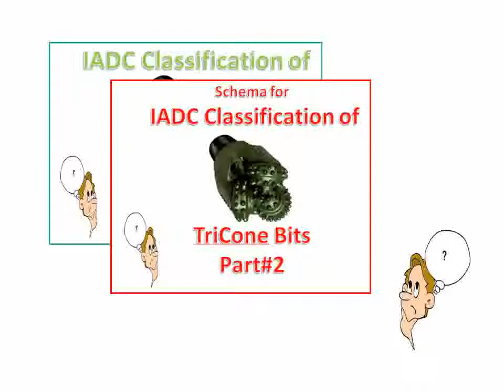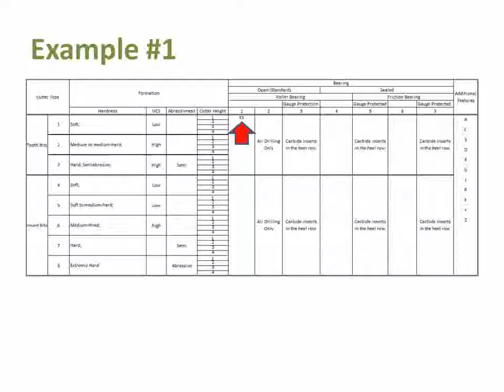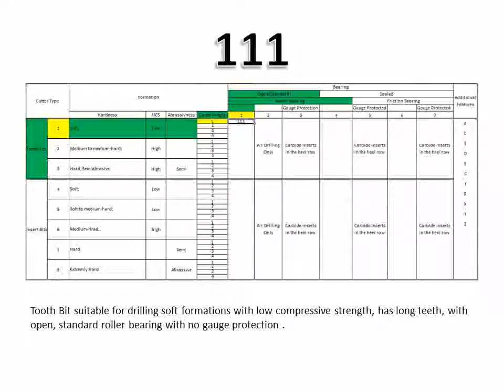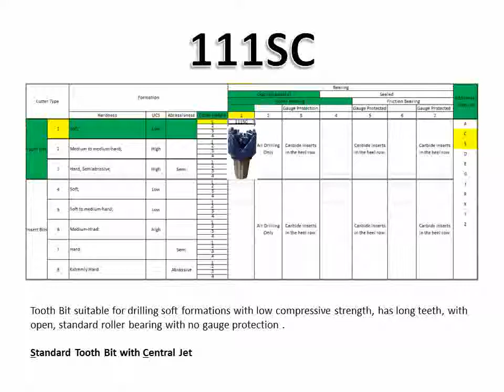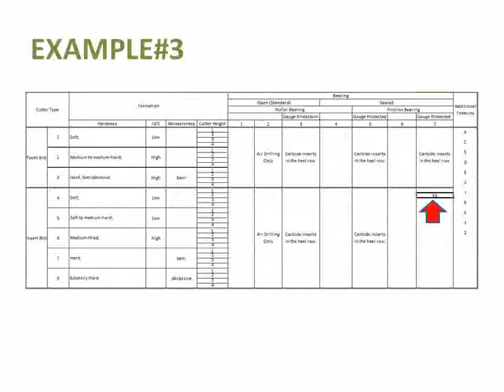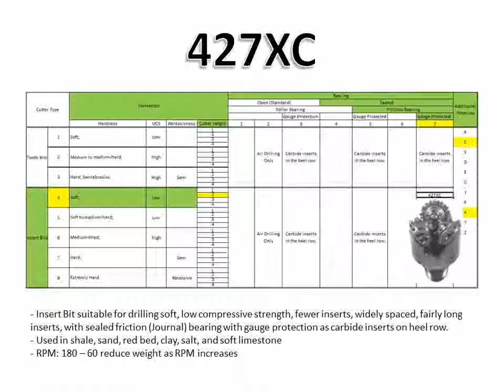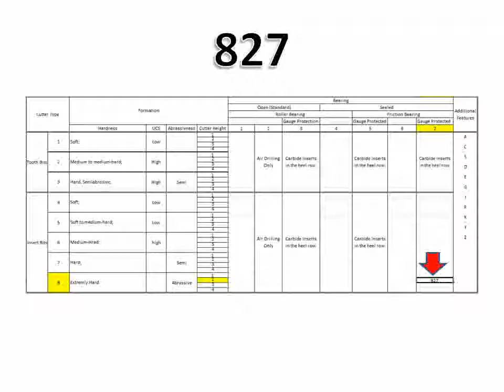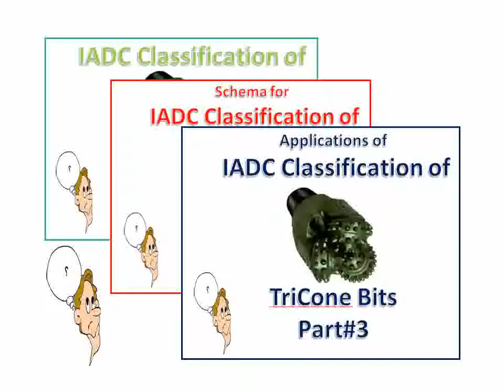IADC Classification of Tricone Bits: Part#3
Examples for the spplication of IADC Code of the Tricone Bits.